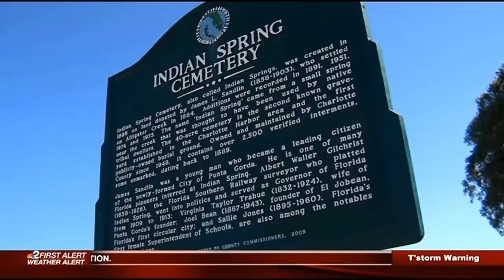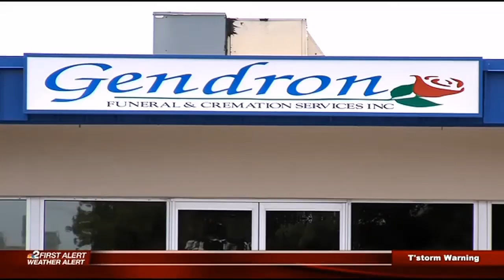What happens to unclaimed bodies in Southwest Florida?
Cape Coral Police are still searching for the family of a woman whose body was found months ago in a vacant home. That got the NBC2 Investigators asking what happens to unclaimed bodies?